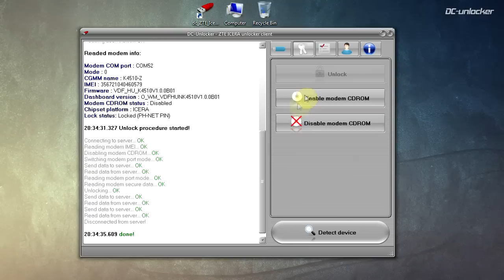ZTE K4510-Z unlock tutorial by DC-Unlocker